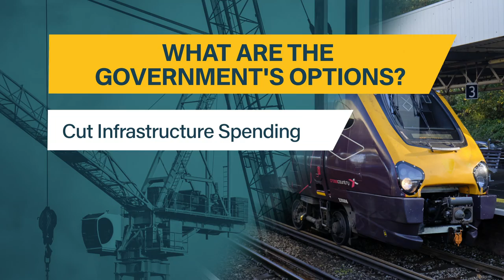Suella Braverman faces condemnation for her language towards migrants | 5 News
► Suella Braverman continued to face backlash today after using 'inflammatory language' when discussing the migrant crisis.

Immigration minister Robert Jenrick has said that politicians must be careful with their language after the home secretary claimed England was facing an 'invasion' of illegal migrants.